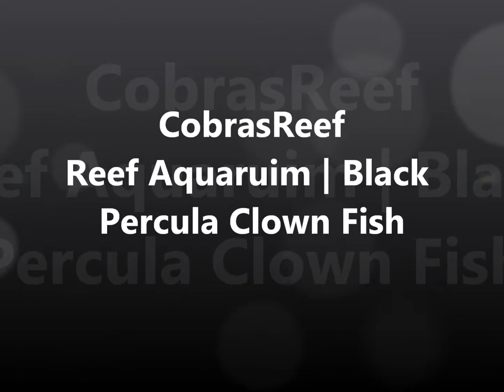Reef Aquarium Black Percula Clownfish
Hey all you youtubers these are my new Clownfish added on the 23/08/2011 My tank is getting on fine i have changed the rock work in my tank and there are many more changes to come.